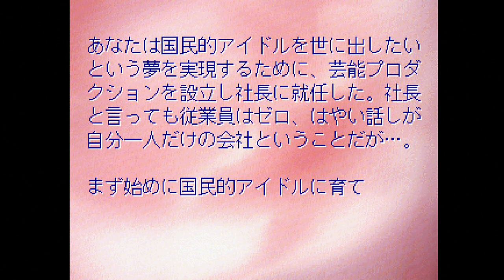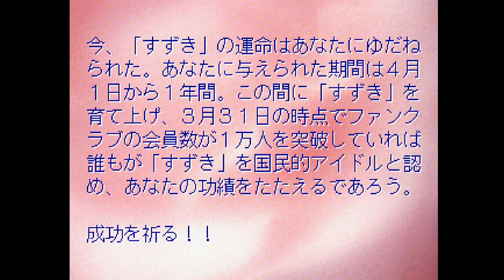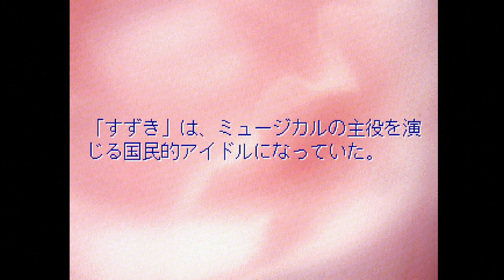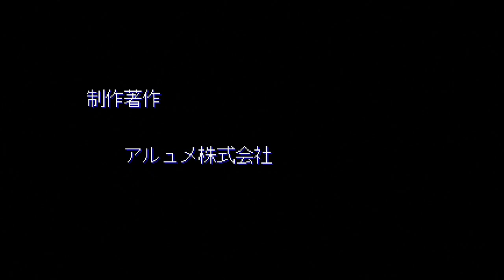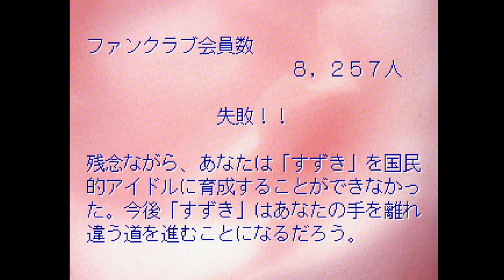実写アイドル育成ゲーム『あいどるプロモーション～すずきゆみえ～』エンディングまで攻略-1030本目【マルカツ!レトロゲーム】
アルユメが1996年に発売したPS『あいどるプロモーション～すずきゆみえ～』
のオープニングからエンディングまでを収録。1年間でファン1万人を獲得することが目的のアイドル育成ゲーム。実写ですが、女の子のポーズや衣装パターンが豊富で、予想以上に楽しめました♪

47:38　ミュージカル女優エンディング
50:04　目標失敗！結婚エンディング
50:53　オマケムービー

▼1000本突破！マルカツの動画アーカイブサイト